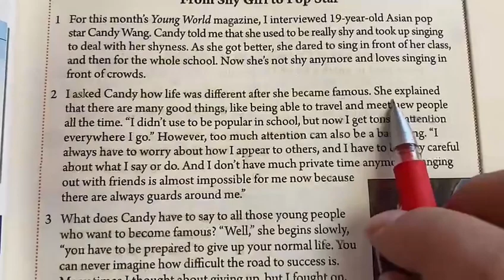551 @胡彦锋英语辅导O3x4ve8y729jppkm 的精彩视频